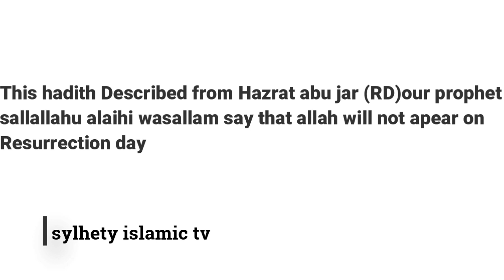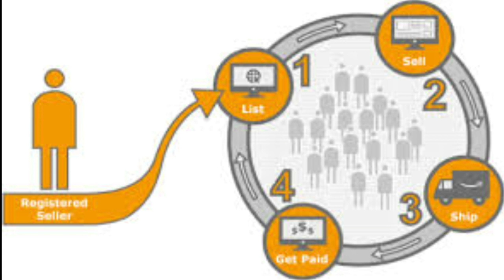জেনে নিন কেয়ামতের দিনে খোটা দানকারী ব্যাক্তির কী পরিণতি হবে। Sylhety Islamic Tv।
Assalamu alaikum everyone's and this video is new quality of our channel.